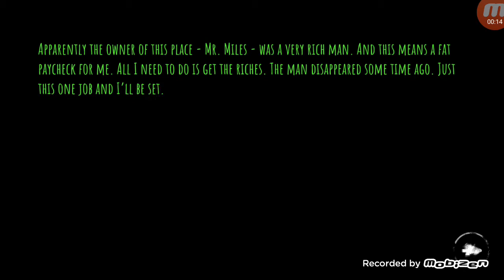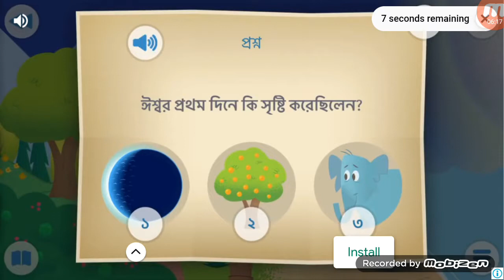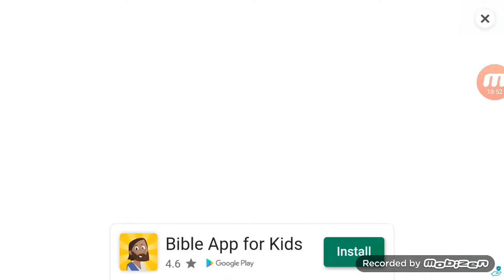Eye the hotter game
Ishan the  gamer